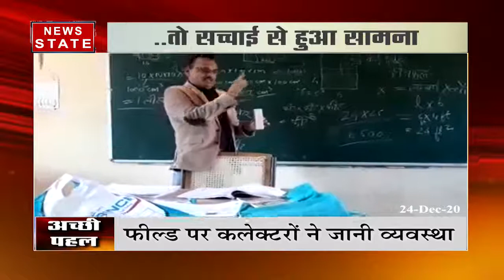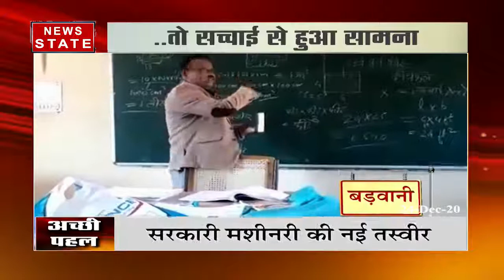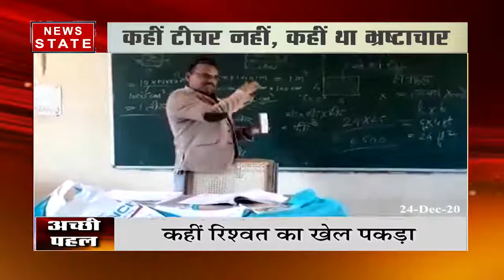Chattarpur News : छतरपुर जिले में कलेक्टर ने किया औचक निरीक्षण | News State MP CG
News State Apps डाउनलोड करें:
Download Android and iOS Apps for more updates: